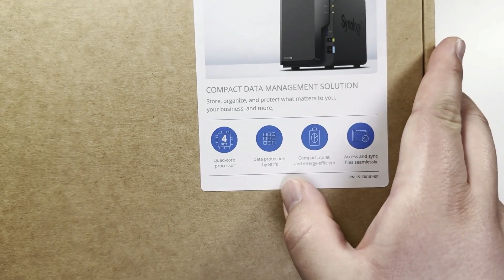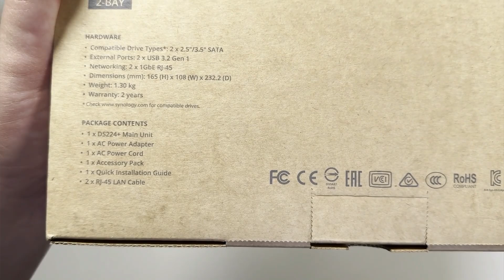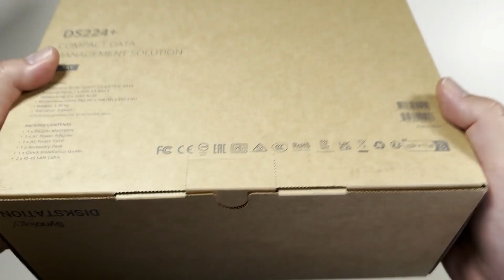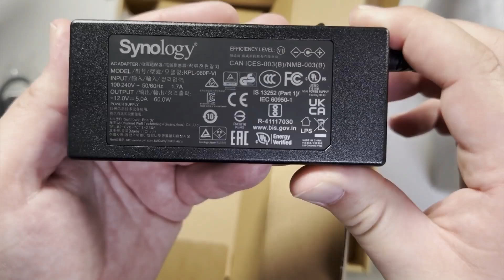Was ist bei der Synology NAS alles dabei? - Synology Kurs #3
Synology Kurs Teil 3 - Ein NAS-Paket enthält typischerweise das NAS-Gehäuse, Netzteil, Netzwerkkabel, Festplatteneinschübe, Montagematerial und eine Bedienungsanleitung für die Einrichtung und Nutzung